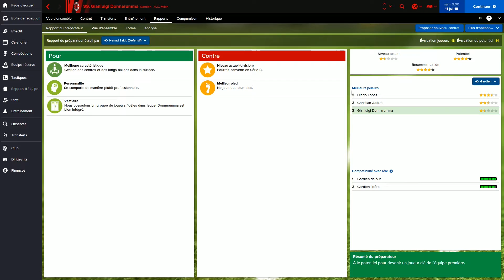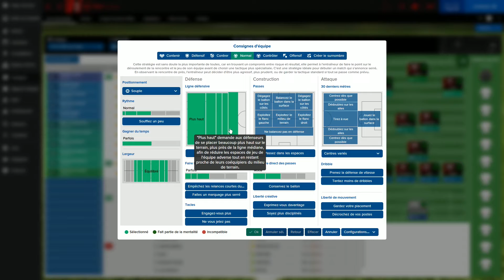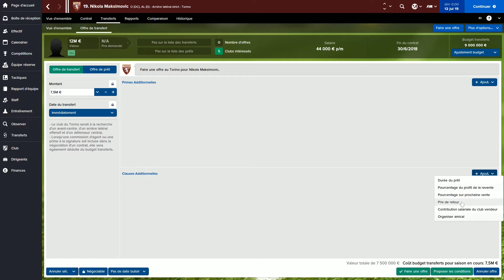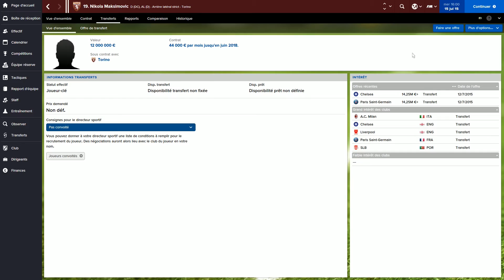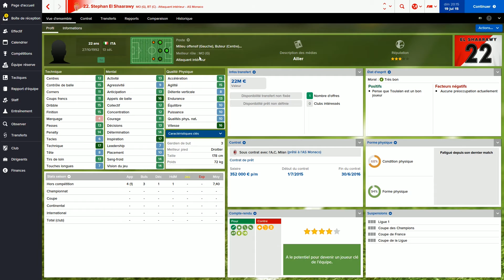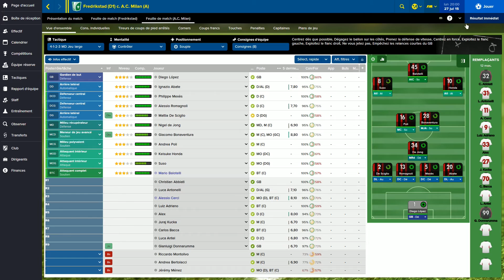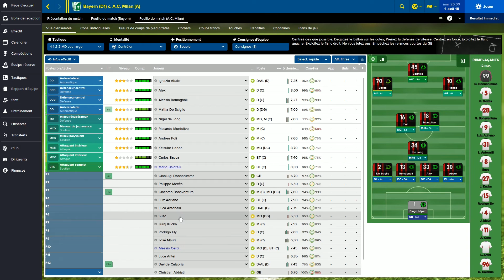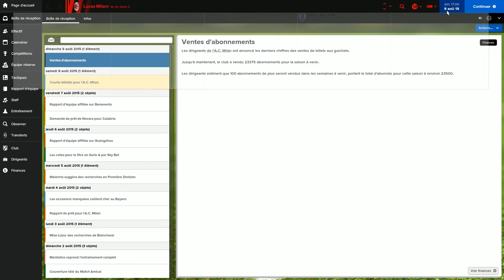A la reconquête de l'Europe ! - Le commencement #1 [FM16]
Rejoins nous sur Advance Delta !